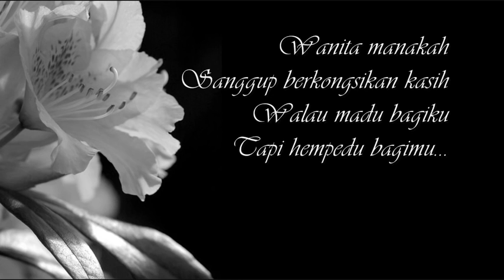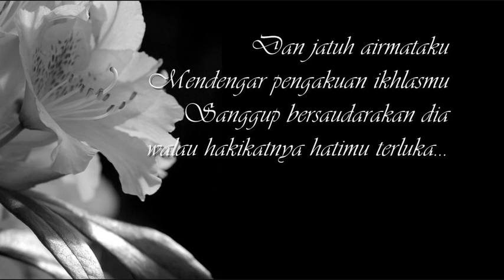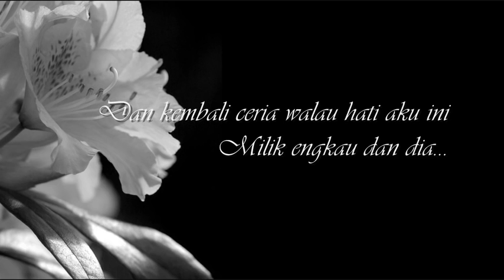UKAYS Pahit Akan Manis Akhirnya